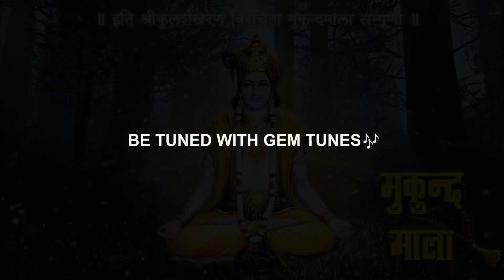Mukund Mala : मुकुंद माला | Kartik Ojha | Bhakti Stotram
Gem Tunes Bhakti & Rao Inderjeet Singh Presents "Mukund Mala" New Bhakti Strotam. Ramniwas by Kartik Ojha. Music is given by Umed Khan. Lyrics are Traditional.

♪ Instagram Reels :
♪ Gaana :
♪ Wynk :
♪ JioSaavn Music :
♪ Hungama :
♪ YouTube Music :
♪ Amazon Prime Music :
♪ Pandora :

Song : Mukund Mala
Ramniwas : Kartik Ojha
Lyrics : Traditional